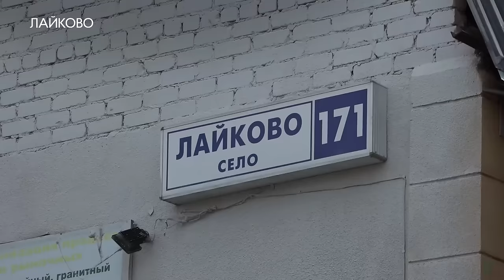Проверка мигрантов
Только за один рейд полицейские задержали более 70 иностранцев. Мигранты работали на спецтерритории без разрешения органов госбезопасности. Какие еще законы нашей страны чаще всего нарушают иностранные специалисты, узнал Тимур Гайсин.